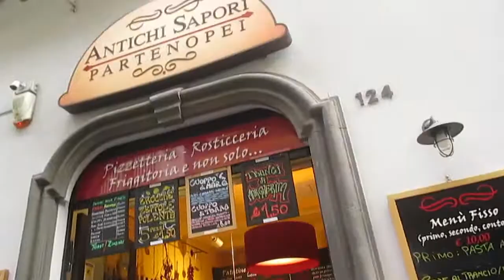Naples & Sorrento | HoneycombVlogs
Throwback Thursday Vlog!